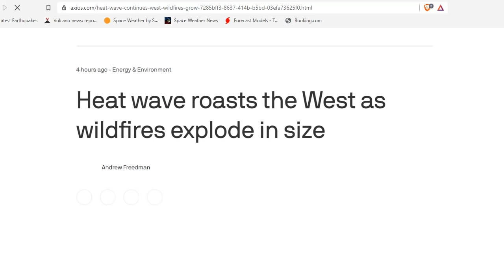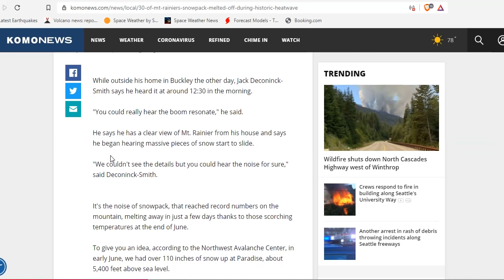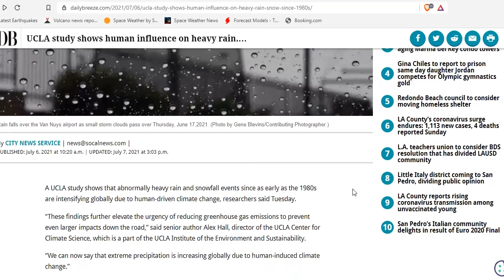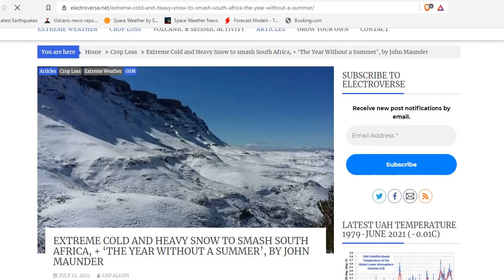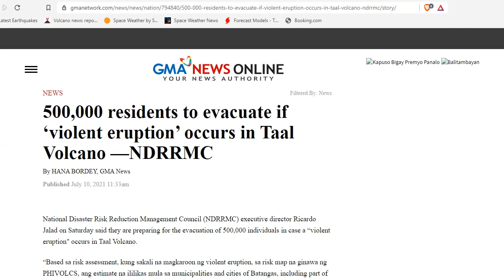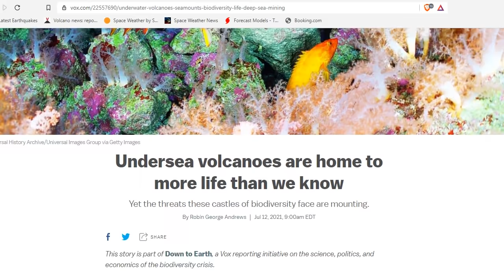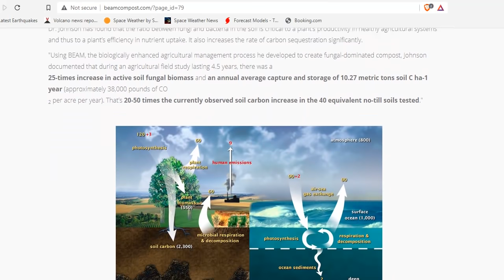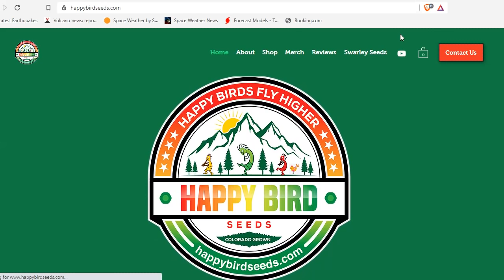Heat Wave Roasts the West, Wildfires Explode in Size, Hail! - Relief Is Coming - BEAM Soil Inoculant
Parts of Prescott hit with wind, rain, and even golf ball-sized hail
A Break in Western Heat Coming; Storms and Heavy Rain SW to NE
UCLA study shows human influence on heavy rain, snow since 1980s
Anthropogenic influence on extreme precipitation over global land areas seen in multiple observational datasets
Record-breaking night temperatures: What can America's extreme weather tell us about climate change
Mt Ruapehu status update: new heating phase starts at the crater lake (Te Wai ā-moe)
500,000 residents to evacuate if ‘violent eruption’ occurs in Taal Volcano
How the highly unusual Death Valley temperatures just got more complicated

Bitcoin: 17NV3vtcQhRnsRnjckCcYkKVEUcnirKQ62